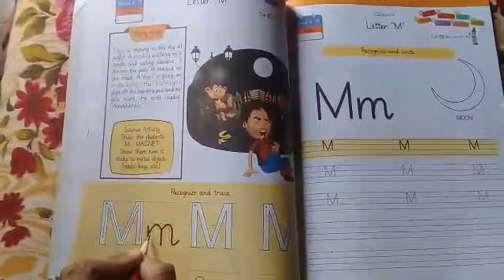Class pg 2nd term,Subject English,planner no 15